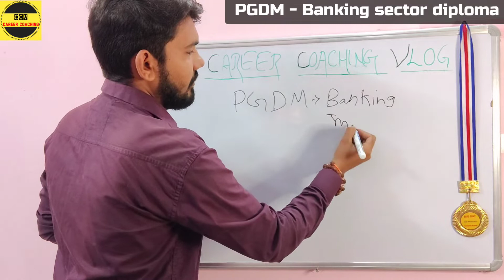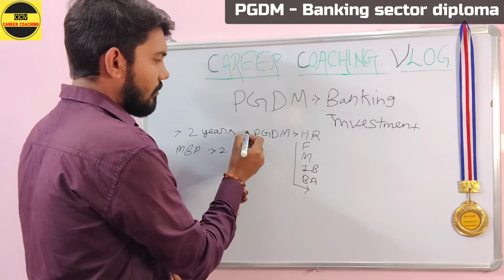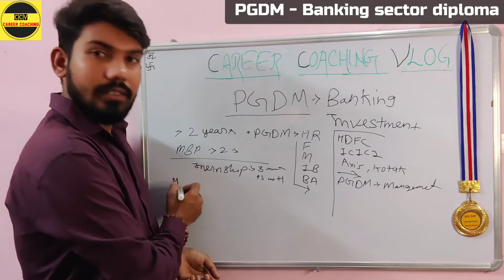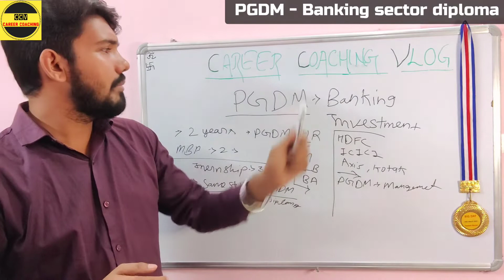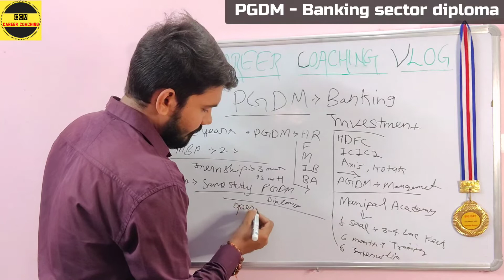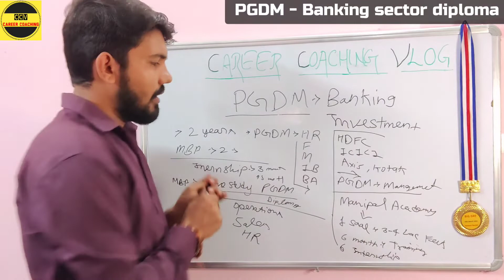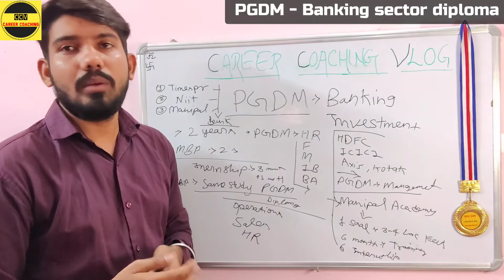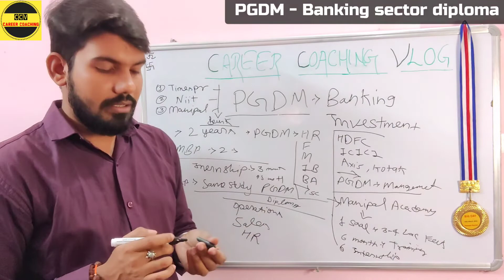Bank jobs / PGDM in Banking sector course / PGDM -MBA / manipal academy_ Diploma in Banking benefits